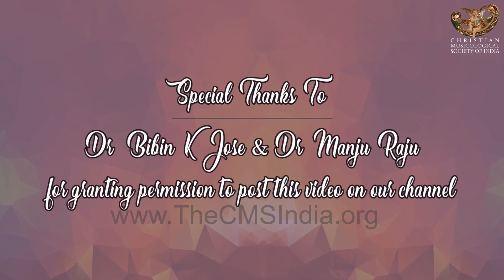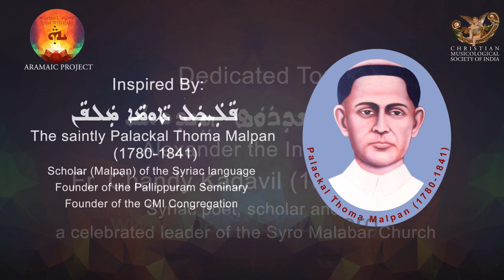Aramaic Project-188: The joy of singing Syriac chant: Norah Bibin, Noah Bibin & Jonah Bibin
Norah Bibin, Noah Bibin, and Jonah Bibin sing the Trisagion, Qandisa alaha in Syriac
Keywords: Norah Bibin. Noah Bibin. Jonah Bibin. Trisagion. Qandisa alaha. Syriac chants.

The three siblings in this video engage themselves in an unusual activity during the period of lockdown due to the Covid-19 pandemic.  Surprisingly, the children also seem to be enjoying the activity immensely. While watching the video, I could not take my eyes off the youngest of the three, who seems to be enjoying the most; he is eagerly taking musical and textual cues from his older brother and sister. We are grateful to Dr. Bibin Jose and Dr. Manju Raju, the parents of these children, for capturing the beautiful moments on the video and for permitting us to post it on our channel. This is a precious addition to our ongoing archiving of the status of the Syriac language in the twenty-first century. This video is a welcome addition to several others that show children engaging in Syriac-related activities. For example, in Aramaic Project-186 we saw two young boys singing the Syriac alphabet.

Ironically, if this trend continues, and if children maintain their interest and learn more songs during their teenage and adult years, there will be a more informed laity than clergy in the Syro Malabar Church in matters related to liturgy. That will be a reversal of the history of the Syro Malabar Church in the second half of the twentieth century. The informed laity may enforce the reinstatement of at least a few Syriac chants into the Syro Malabar liturgy. Many of us may not be alive to see those days, but this video, as well as similar videos on this channel, will be a sound testimony to that sacred historical trajectory.

New York
5 May 2020
JESUS AND INDIA: A CONNECTION THROUGH THE ARAMAIC LANGUAGE AND MUSIC.
See complete list of interviews and recordings